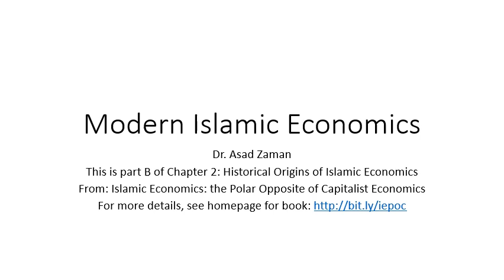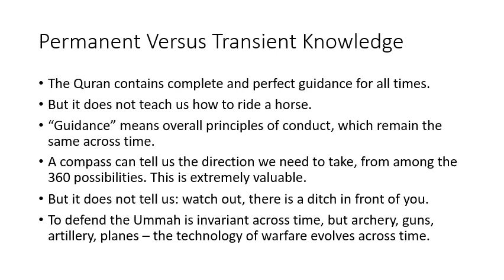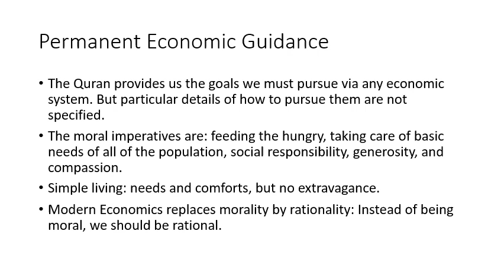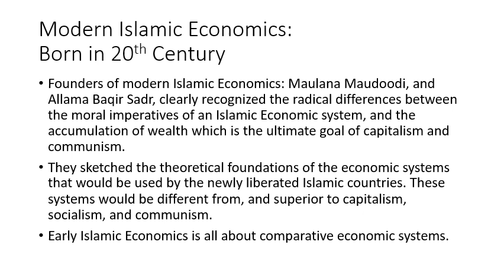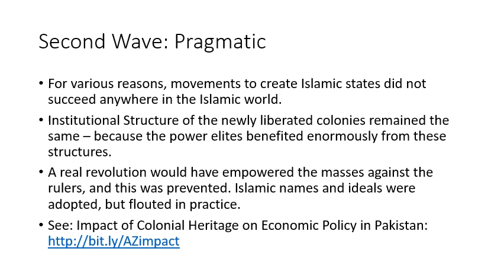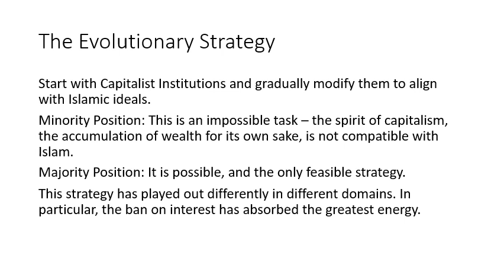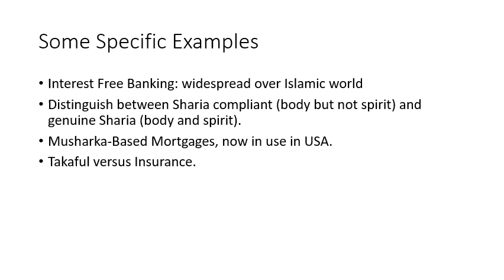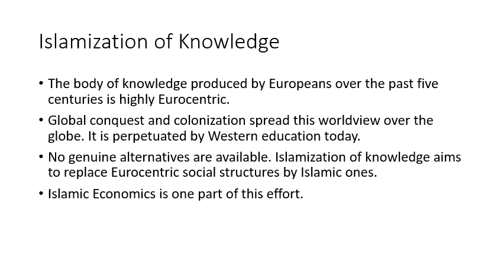Evolution of Islamic Economics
Section B of Chapter 2: Historical Origins of Islamic Economics describes the birth of modern Islamic Economics in the 20th Century, based on the attempt to provide newly liberated European colonies with an economic system based on Islam, instead of capitalism or communism. This attempt required a revolution in social systems which would have empowered the masses at the expense of the power elite. Those in power prevented such revolution all across the Islamic world. As a result, the second wave of Islamic Economists abandoned the revolutionary strategies and attempted to create an evolutionary transition - by gradually adjusting and modifying a capitalist economy to conform to Islamic principles. The Islamic Banking industry has been the most concrete manifestation of this impulse. More generally, Western education has created Eurocentric worldviews, and shaped the world in European institutional molds around the globe. To reshape the world according to Islamic ideals, we need a body of knowledge built on Islamic foundations. The development of Islamic Economics is one part of this effort to create an Islamization of Knoweldge.